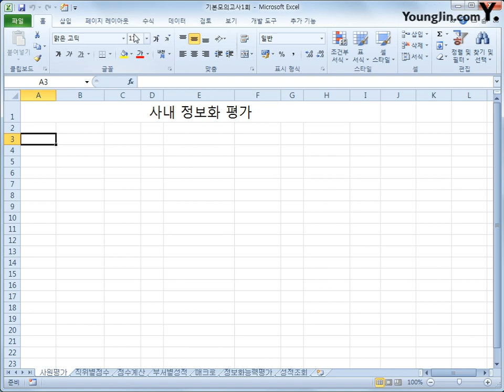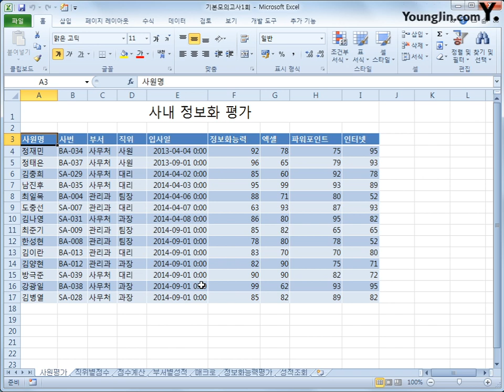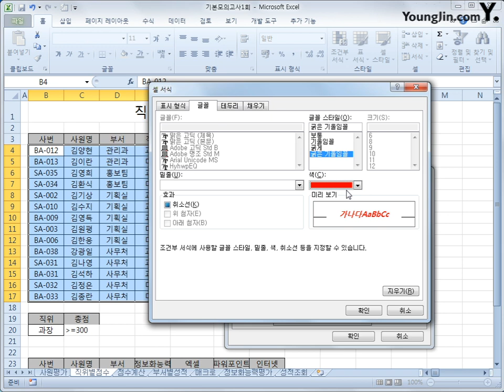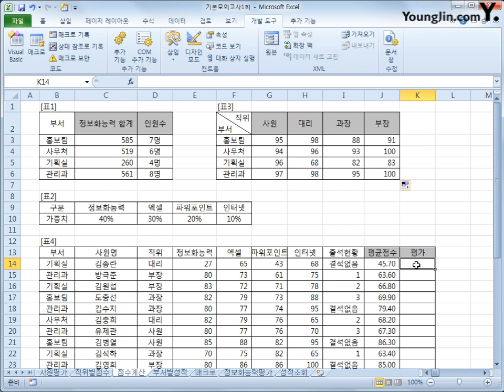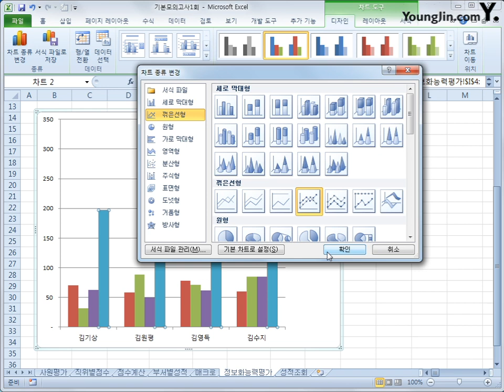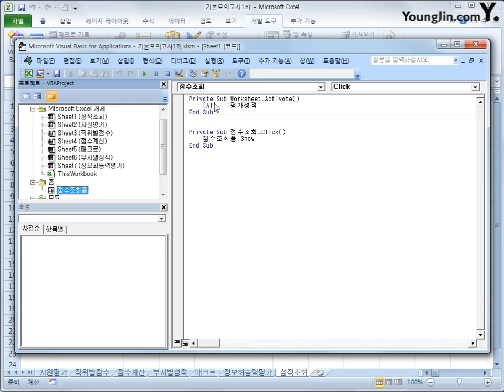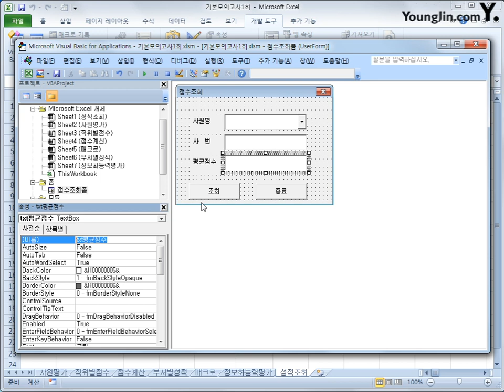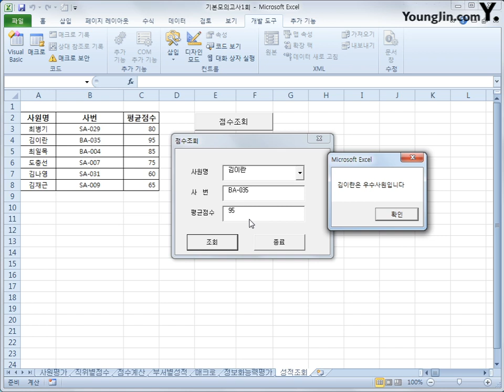스프레드시트 : 기본A(2018)